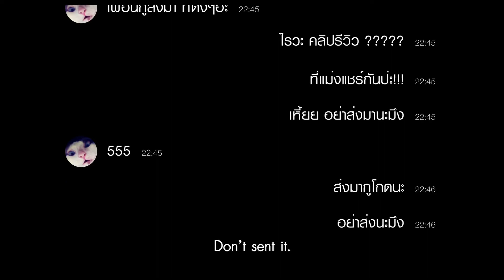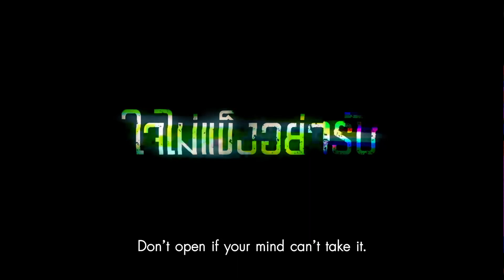Viral ผีโทรศัพท์